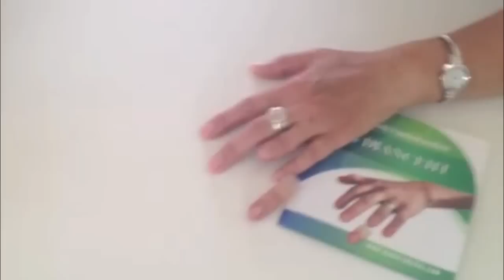Annular finger prosthesis, application & removal, No. 48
In this video we show how an annular finger prosthesis is placed and removed from the stump.

Dianceht is a company founded in the year 2005 to make high quality, individually sculpted, custom prostheses for amputated parts of the body such as fingers, hands, arms, external ears, feet, legs, and noses.  Our objective is, and always will be, to provide high quality and innovative products.

Aesthetic prostheses are plastic sculptures that simulate parts of the body; they cover up the missing part and obtain aesthetic balance. This aids the amputee in integrating himself in his social, family, and work environments.

The prostheses are made of elastomers from the siloxane family. These materials are based on silicon chains instead of carbon chains like other plastics which cause the siloxane not to dissolve in conventional organic solvents, such as acetones, alcohol, gasoline, grease, etc. In addition, the lack of carbon in its structure makes it very resistant to high temperatures. This material has outstanding elastic properties and excellent breaking resistance, as well.

The prostheses can be attached in several ways and will probably vary from one case to another. The most frequent application method is suction: when placing the prosthesis over the stump a light vacuum is formed between the plastic and the skin, keeping the prosthesis in place without fear of loosening during daily use or when shaking hands with someone else.

Dianceht's aesthetic prostheses achieve a high degree of similarity to the real appearance in skin tone, texture, freckles, spots, and nails because of its custom design. The union of the prosthesis to the body is made in such a way that it is not noticed.

Manufacturing an aesthetic prosthesis requires many working hours since it is constructed by hand and each case has its own unique circumstances, which makes it difficult to standardize delivery times.  For example, a finger thimble for a distal phalange requires approximately 3 months and 4 months for an arm.

Pablo Walls
Dianceht, SA de CV
Centro Medico Puerta de Hierro Sur
Av.Adolfo López Mateos No.1401, Piso 7 Int T-77,Col. Amapas
Tlajomulco de Zúñiga,Guadalajara, Jalisco, México, C.P.45640
(RFC. DIA050609R29), (D&B D-U-N-S Number: 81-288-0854)